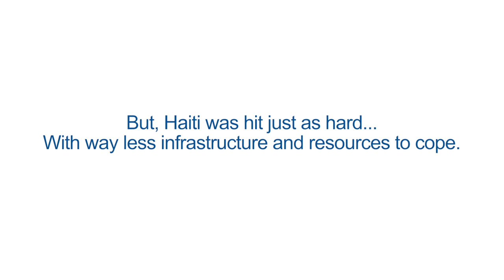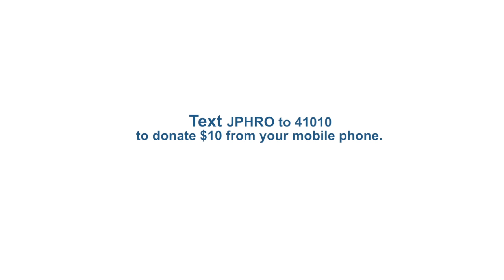J/P HRO: Hurricane Sandy Aftermath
Early in November, Hurricane Sandy hit the Petion-Ville Camp and many families were affected.

LEARN MORE ABOUT J/P HRO

BE SOCIAL!

J/P HRO's mission is to save lives and build sustainable programs with the Haitian people quickly and effectively.

Have a general question?